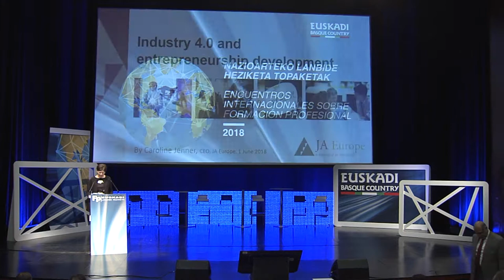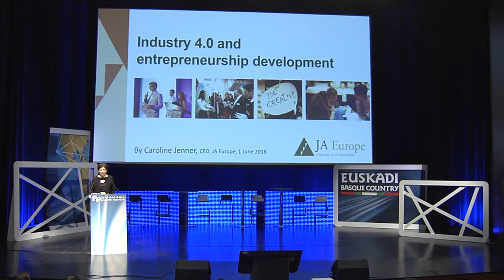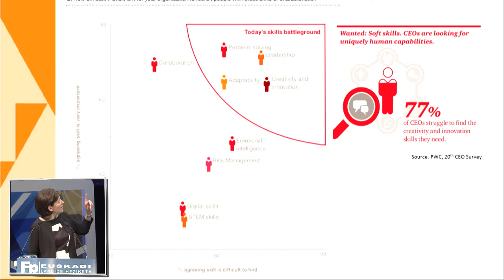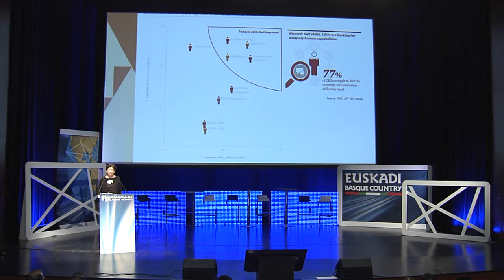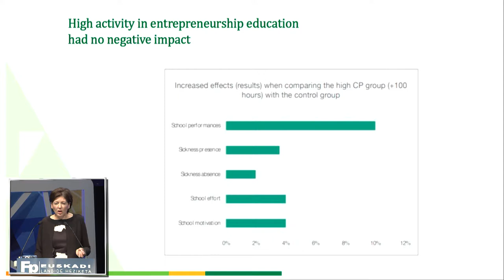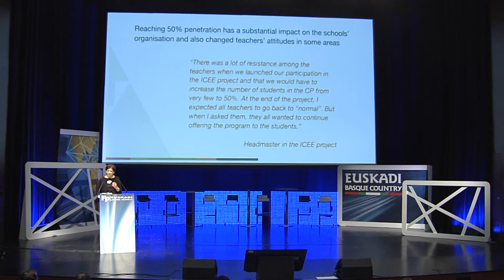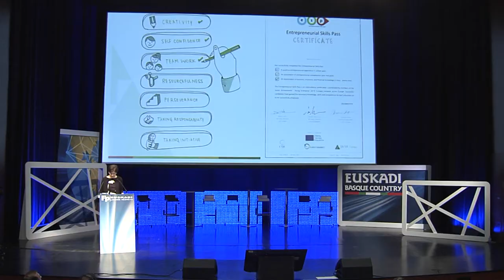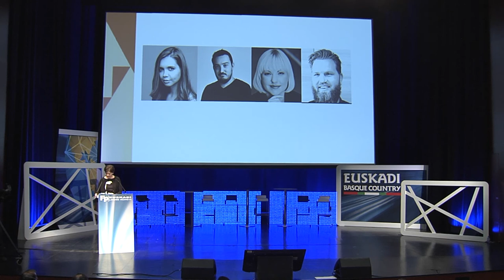FPeuskadi 2018. Caroline Jenner - Industria 4.0 y desarrollo del emprendizaje. ES